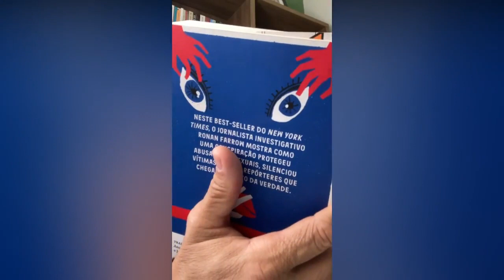Sexo e poder: presidentes, governadores e suas amantes Brasil e Piauí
AO LONGO DA HISTÓRIA IMPERADORES E PRESIDENTES TIVERAM AMANTES. O IMPERADOR PEDRO I FOI MAIS CONHECIDO PELOS CASOS EXTRACONJUNGAS. NOTÓRIO TAMBÉM O CASO ENTRE DOM PEDRO II E A CONDESSA DE BARRAL. JUSCELINO KUBITSCHEK TINHA TANTAS AMANTES QUE ERAM INCONTÁVEIS. ELE TINHA ESTRANHOS HÁBITOS SEXUAIS AÉREOS. JANGO E GETÚLIO VARGAS MANTINHAM APARTAMENTOS PARA ENCONTROS SEXUAIS SECRETOS. E NO PIAUÍ, NO LIVRO COPA E COZINHA, DE CUNHA E SILVA, PODEMOS ENCONTRAR RELATOS SOBRE AS AVENTURAS SEXUAIS DO INTERVENTOR LEÔNIDAS MELO.